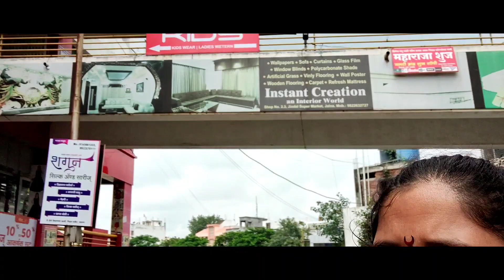जालना जिंदल मार्केट ला भेटले फैन काय होता त्यानचा प्रश्न 😜@sangitaproduction